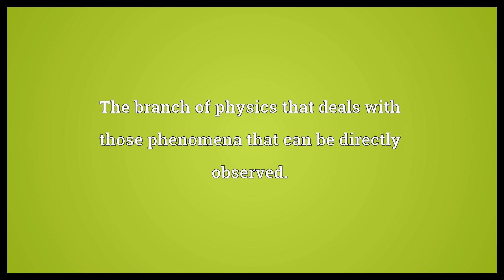Macrophysics Meaning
Video shows what macrophysics means. The branch of physics that deals with those phenomena that can be directly observed..  Macrophysics Meaning. How to pronounce, definition audio dictionary. How to say macrophysics. Powered by MaryTTS, Wiktionary